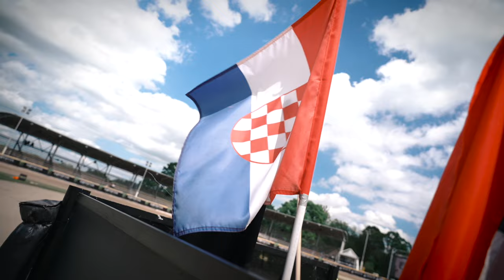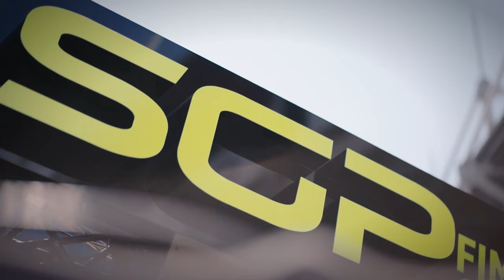Why are we Sprinting in Speedway?! 💨 | FIM Speedway Grand Prix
A brand new challenge coming your way with the SGPSprint 🔥

As we embark on a new chapter in the sports history, FIM Race Director Phil Morris explains how it works and how it's going to shake things up in the World Championship! 👀